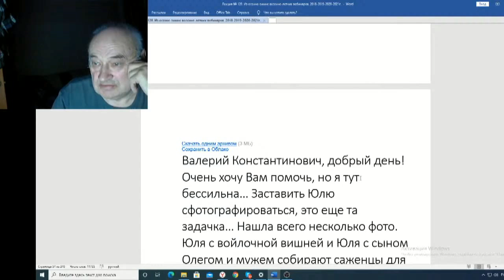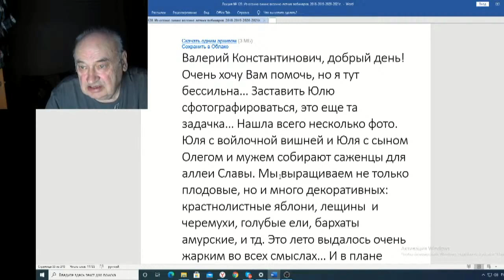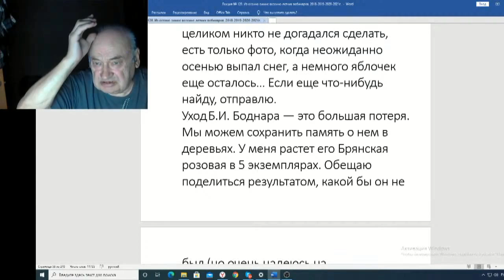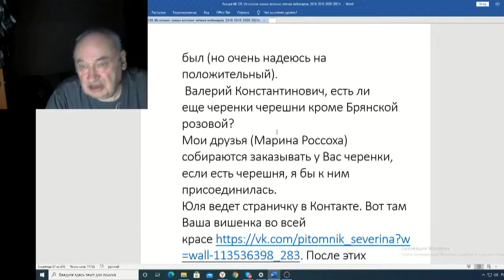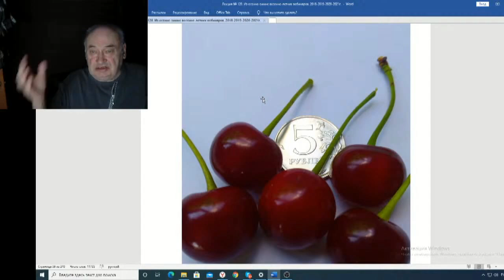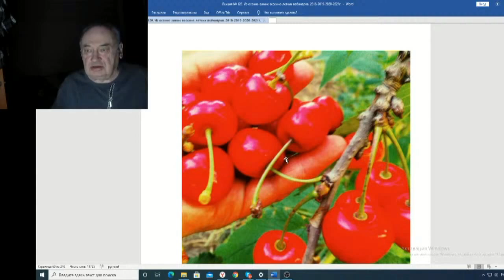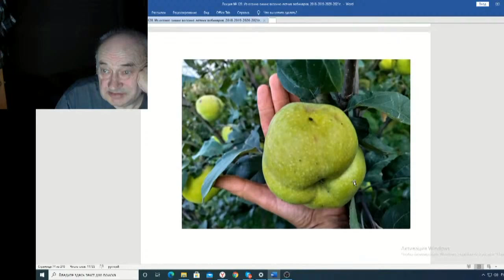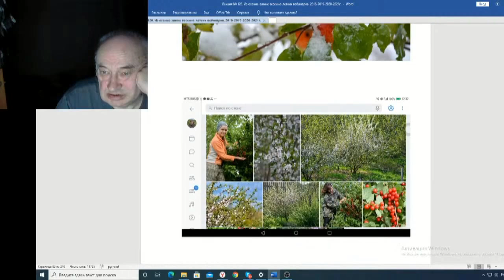Железов Валерий Вебинар 120 ч 19 Письмо от Н Матвеевой